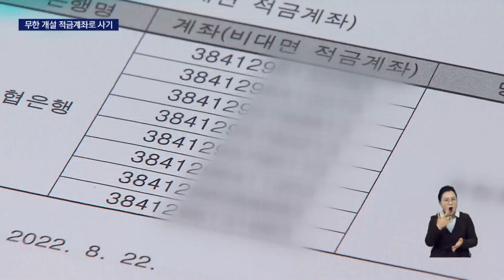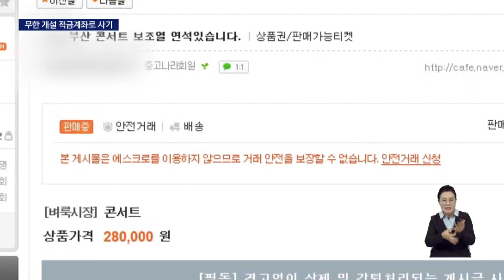'적금 계좌 악용' 온라인 중고거래 일당 검거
계좌

[앵커]
한 달만에 온라인 중고거래 사기로 피해자 2백여명에게서 9천만원 넘게 뜯어낸 일당이 경찰에 붙잡혔습니다.

적금 계좌는 무한대로 만들 수 있다는 헛점을 노려 금융 추적을 따돌려 왔습니다.

[기자]
볼링장에서 서성거리는 두 사람,

5만원권 돈뭉치를 몰래 주고 받습니다.

길거리에서도 돈을 건냅니다.

모두 중고거래 사기 일당입니다.

경찰이 온라인 중고거래 사이트에 물건을 싸게 판다 속여 돈을 챙긴 일당 6명을 붙잡았습니다.

이 가운데 3명은 구속됐습니다.

지난 8월 한 달 동안 확인된 피해자만 214명, 피해액이 9천만원이 넘습니다.

{중고거래 사기 피해자/계좌랑 핸드폰을 ('더치트'앱) 조회를 해보는데 피해 사례가 등록이 안되어 있으니까 괜찮겠구나 하고 (돈을) 보냈는데 알고보니 사기인거죠.}

적금 계좌의 헛점을 노렸습니다.

보이스피싱 등 피해로 예금 계좌 개설이 까다로워졌습니다.

하지만 적금 계좌는 예외,

피의자 1명이 만든 적금 계좌가 약 백 개, 사기 신고가 접수되면 다른 계좌로 갈아타며 수사를 피했습니다.

{권현성/양산경찰서 사이버수사팀장/무제한으로 (적금) 계좌 개설이 가능하고 해지되고 다시 계좌를 생성할 수 있다보니 사기 피해도 더 크게 칠 수 있고 수사기관 추적도 피할 수 있기 때문에...}

중국에서 유심 수십개를 사들여 전화번호를 계속 바꾸기도 했습니다.

이대호 은퇴 경기 티켓, 유명 가수 콘서트 등 인기 상품으로 피해자를 유혹했습니다.

경찰은 중고거래는 가급적 만나서 직접 거래하고 의심스러울 때는 추가 인증을 요구해 사기를 피할 것을 당부했습니다.

경찰은 붙잡힌 피의자 이외에도 범행에 가담한 일당이 더 있는 것을 확인하고 계속해서 수사하고 있습니다.